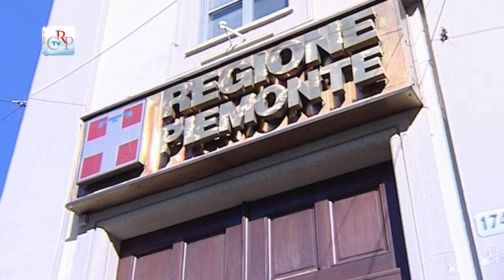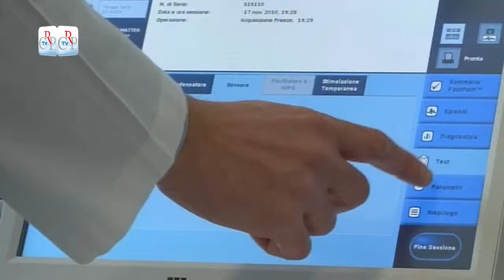CrpTv n.33 del 19 Dicembre 2014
Disposizioni urgenti in materia finanziaria
Riqualificazione della spesa

Il Consiglio regionale è convocato, nelle sedute finali dell’anno, per l’esame dei documenti finanziari proposti dalla Giunta e licenziati dalla 1a Commissione contenenti le “Disposizioni urgenti in materia finanziaria” e la “Riqualificazione della spesa regionale”. In apertura della seduta del 18 dicembre, l’Assemblea ha ricordato Riccardo Coppo, ex sindaco di Casale Monferrato, impegnato contro l’amianto, recentemente scomparso.

PRIMO PIANO

01) Disposizioni urgenti in materia finanziaria
Nella seduta del 18 dicembre, L’Assemblea ha iniziato l’esame del disegno di legge che contiene disposizioni urgenti in materia finanziaria. Il provvedimento prevede, oltre l’aumento dell’Irpef, la rideterminazione degli importi della tassa automobilistica. Tra le novità introdotte, le detrazioni Irpef per le famiglie numerose e quelle con disabili a carico, l’azzeramento Irap per le startup innovative, la cancellazione del bollino blu sugli impianti termici. Critiche le opposizioni.
[interviste a Raffaele Gallo (Pd) e Gianluca Vignale (Fi)]

02) Riqualificazione della spesa
All’ordine del giorno, anche l’esame del disegno di legge sulla riqualificazione della spesa regionale. Il provvedimento prevede diverse misure, tra cui la centralizzazione del pagamento dei fornitori in sanità attraverso Finpiemonte, risparmi sul personale, razionalizzazione delle società partecipate, riorganizzazione di Arpa, centralizzazione delle gare per il trasporto  locale.
[intervista a Andrea Appiano (Pd) e Giorgio Bertola (M5S)]